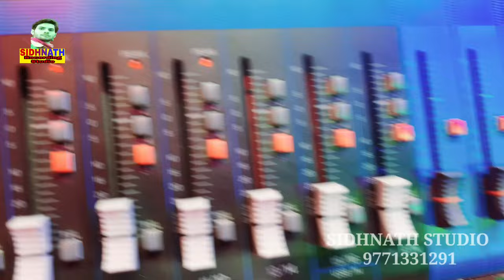2022 - मे बवाल कराने वाला गाना Phonevo na Kaila Nahi Bhejala sanesva || Vikash vidyarthi || videsh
2022 - मे बवाल कराने वाला गाना Phonevo na Kaila Nahi Bhejala sanesva || Vikash vidyarthi || videsh
Song - Phonevo Na Kaila

Singer :-Vikash vidyarthi

सहयोगी:-आप सब